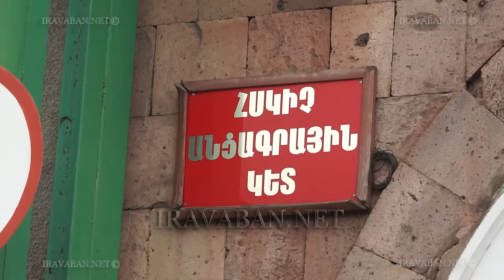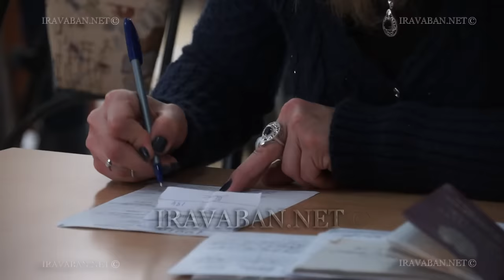Մեկնարկեց 2016թ. ձմեռային զորակոչը